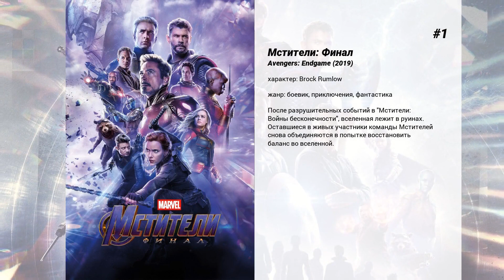Лучшие фильмы Frank Grillo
15. Гордость и слава
Нью-йоркский полицейский Рэй вырос на понятиях добра и законности. Блюсти порядок — незыблемая основа его рода, семейная традиция. С самого детства он со свояком воспитывался в духе 'служить и защищать'. Он всегда мечтал стать полицейским, но даже и представить себе не мог, через какой ад предстояло пройти его мировоззрению. Однажды в городе происходит убийство четырех полицейских. Раскрытие этого преступления становится для Рэя делом чести. В ходе расследования выясняется, что к убийству причастен его старший брат. Все то, во что Рэй свято верил, все его идеалы поставлены под удар. Как поступить: следовать букве закона или следовать интересам семьи?

14. Схватка
На Аляске потерпел крушение самолет, и оставшиеся в живых пассажиры оказались в плену безлюдной снежной пустыни, где только стая волков скрашивает пейзаж. Люди хотят выжить любой ценой, и теперь им предстоит смертельная схватка…

13. Война волков 2
Самый смертоносный спецназовец Китая поселился в спокойной жизни на море. Когда садистские наемники начинают атаковать близлежащих гражданских лиц, он должен оставить свой новообретённый мир позади и вернуться к своим обязанностям солдата и защитника.

12. Черное и синее
Камера закрепленная на теле полицейской-новобранца из Детройта фиксирует факты коррупционных связей местной полиции и криминальных банд. И теперь, чтобы уничтожить отснятый материал, на главную героиню устраивают масштабную облаву.

11. Судная ночь 2
Добро пожаловать в идеальный мир будущего, мир без преступности и войн. И только один раз в году роскошная спокойная жизнь сменяется анархией. Этой ночью дозволено все: во тьме улиц одни жаждут мести, другие ищут развлечений, остальные пытаются дожить до рассвета...

10. Мэри и Марта
Две матери теряют своих сыновей, больных малярией.

9. Последний рубеж
Фил Брокер - бывший агент из отдела борьбы с наркотиками. Фил переезжает в небольшой город вместе с семьей в надежде забыть прошлое. Но он узнает, что город только со стороны кажется тихим и спокойным местом, на самом деле он кишит насилием, наркотиками, а всем этим заправляет злодей по кличке Аллигатор...

8. Цель номер один
История одной из операций спецслужб США по поимке 'террориста N1' Усамы Бен Ладена.

7. Связи нет
Рассказ идет про группу современных людей, которые пытаются наладить взаимоотношения с окружающими на фоне 'проводного' мира современных технологий. Это самая большая загадка человечества — почему новейшие технологии, призванные объединять людей, на самом деле создают огромную пропасть между ними.

6. Патруль
Они были лучшими копами Лос-Анджелеса. Бесстрашные и везучие напарники, они стали друг другу как братья. Но однажды парни залезли в самое логово преступного мира города, по-глупому подставились и сами стали мишенью… Кто успеет первым разрядить обойму?

5. Особое мнение
В Вашингтоне 2054-го года не существует убийств. Будущее научились предугадывать, и преступники несут наказание еще до того, как нарушили закон. В недрах министерства юстиции, в элитном подразделении предупреждения убийств 'Pre-Crime', перед глазами трех экстрасенсов-провидцев встают детали планируемого преступления. Провидцы видят, как оно замышляется, и где и когда будет совершено. И они никогда не ошибаются...

4. Первый мститель: Противостояние
Мстители под руководством Капитана Америки оказываются участниками разрушительного инцидента, имеющего международный масштаб. Эти события заставляют правительство задуматься над тем, чтобы начать регулировать действия всех людей с особыми способностями, введя 'Акт о регистрации супергероев', вынуждая их раскрыть свои личности и работать на правительственные службы.  Видя в этом законе нарушение гражданских прав и плевок во всё, что он верит, Стив Роджерс открыто восстаёт против нового режима, ведя за собой группу героев, поддерживающих его мнение. В свою же очередь, Тони Старк видит правильность в новом законе, и становится во главе героев, поддерживающих его. Всё это приводит к неизбежному расколу Мстителей, и гражданской войне между двумя сторонами. Сражаясь друг с другом, Старк и Роджерс не знают о том, что таинственный Барон Земо уже строит свои собственные планы, воспользовавшись расколом величайших героев Земли.

3. Первый мститель: Другая война
После беспрецедентных событий, впервые собравших вместе команду Мстителей, Стив Роджерс, известный также как Капитан Америка, оседает в Вашингтоне и пытается приспособиться к жизни в современном мире. Но покой этому герою только снится - пытаясь помочь коллеге из агентства Щ. И. Т, Стив оказывается в центре событий, грозящих катастрофой мирового масштаба. Для того,...